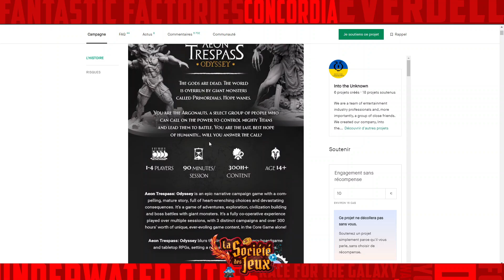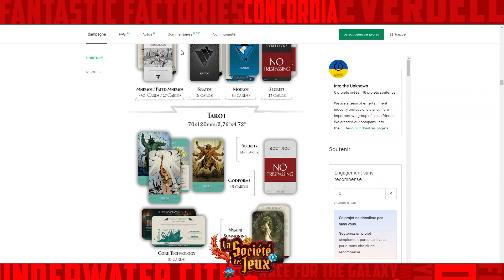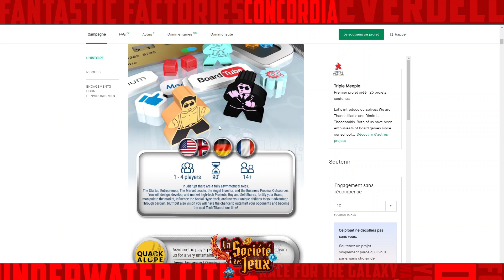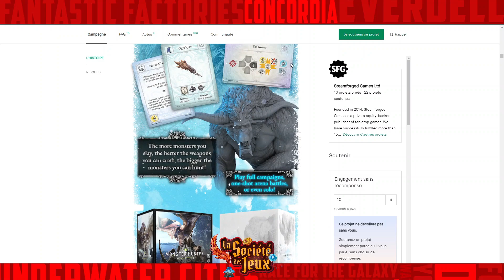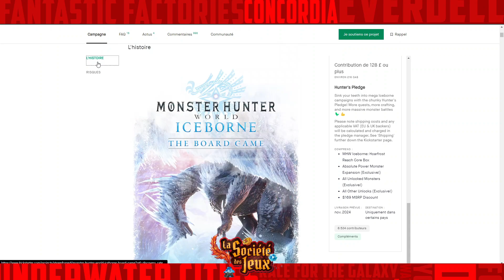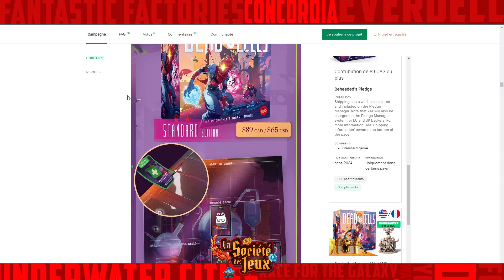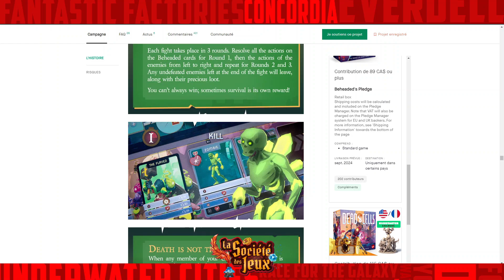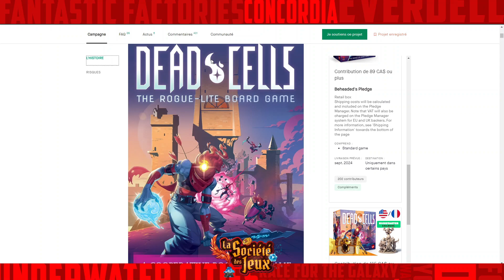NOUVEAUTÉS SocioFinancement du 21 mai 2023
C'est le retour de notre actualité des projets en sociofinancement sur les plateformes Kickstarter, Gamefound, Game On Table Top et autres. Voici ce qui a retenu notre attention cette semaine:

0:00 Aeon Trepass Odyssey
4:50 Disrupt
8:48 Monster Hunter World
12:04 Dead Cells

Projets des semaines précédentes:
Aeon Trepass Odyssey

Un projet a retenu votre attention ? laissez-nous savoir...
Vous souhaitez nous soumettre votre projet afin d'être présent dans notre prochaine vidéo?

Note: certains jeux sont offert par les éditeurs pour présentation sans aucune obligation ni montant d'argent en échange.

Steve & Martin